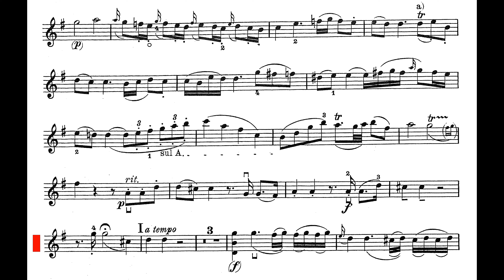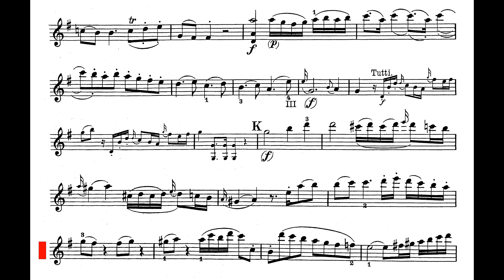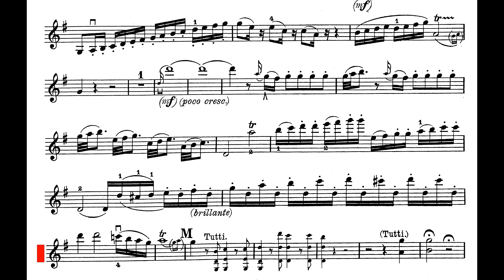Mozart - Violin Concerto No.3 in G major K. 216 - Piano Accompaniment - Performance Tempo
Mozart Violin Concerto No.3 - piano accompaniment
KV. 216 - G major - 1st mvt - Allegro - PERFORMANCE TEMPO